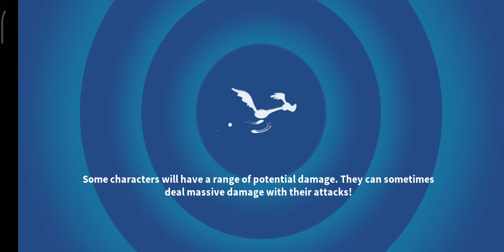DIRECTIONLESS CAMPAIGN - ACT 1 - BATTLE 3 (⭐⭐⭐) [LOONEY TUNES WORLD OF MAYHEM]